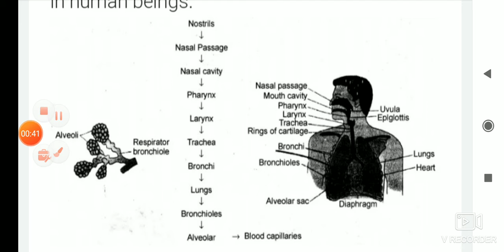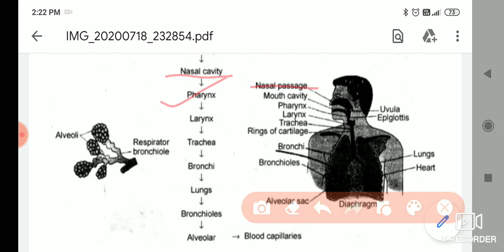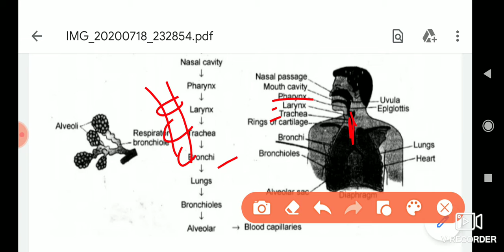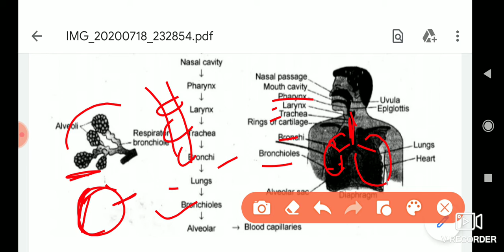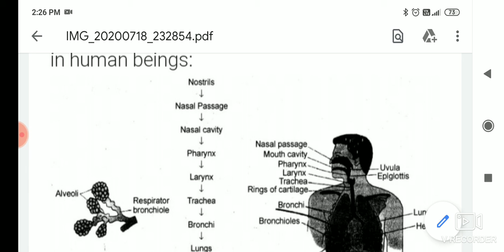Ch - Life process (human respiratory system) class 10th